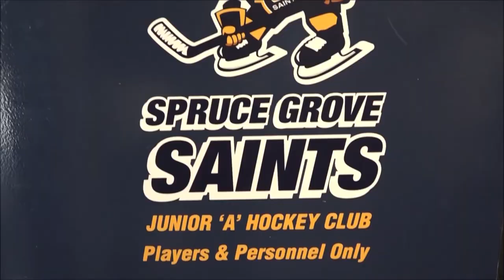Spruce Grove Saints 2019 Recruitment Video (Short Version)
Want an inside look of what it means to be a Saint? Take a look at this video featuring General Manager Rob Sklaruk, Head Coach Bram Stephen & Captain TJ Lloyd.